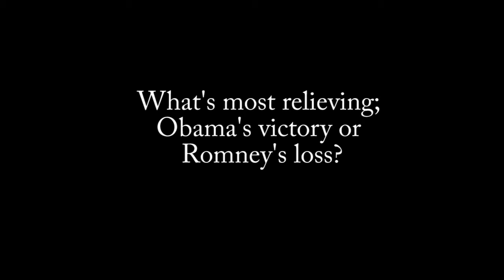vox pop final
By Federica Baggio and Matija Mesic